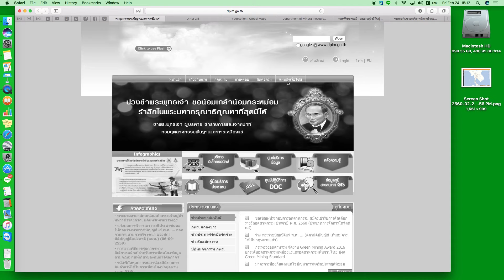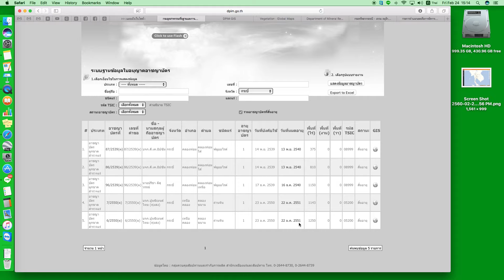เปิดแหล่งแร่ กระบี่ ตอน 1พื้นฐาน